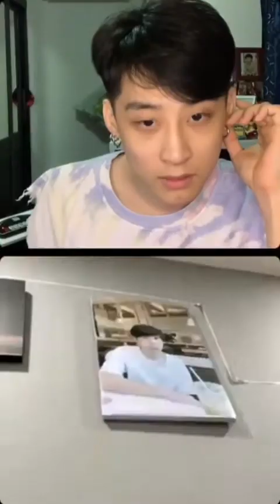[10.05.2021] Live IG : winpw &marc.m_c